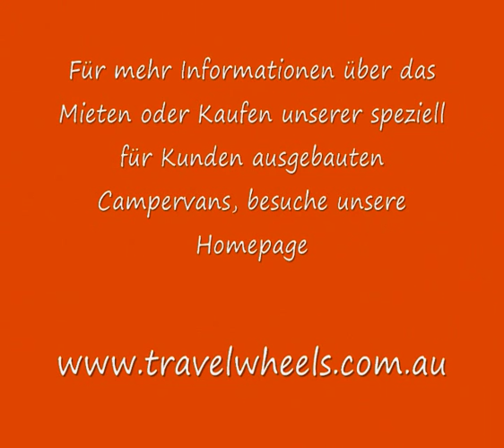Campervans Australien - Der 2 Personen Campervan wird ausgebaut (Teil 2 + 3)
Travelwheels Campervans Australien zeigt Euch in diesem Video, wie wir unsere 2 Personen LowTop Campervans ausbauen.

Ihr seht, wie:
1) der Bettrahmen zusammengesetzt wird
2) der Kühlschrank eingebaut wird
3) der Tisch und die Stauräume unter den Sitzen gestaltet werden.

Der Lowtop Campervan von Travelwheels ist super für Paare oder zwei Freunde geeignet, die zusammen auf günstige Weise durch Australien reisen wollen.

Travelwheels ist eines von wenigen Campervan Unternehmen, bei welchem ein richtiger 55 Liter Kühlschrank im Lowtop Campervan mit dabei ist (kein Kühlkasten)!  Dieser läuft über eine zweite Batterie, daher müsst ihr nicht extra an einen Campingplatz fahren, um den Kühlschrank zu nutzen und könnt damit viel Geld sparen :)

Für mehr Informationen zum Campervan mieten in Sydney, Brisbane, Cairns, Darwin, Perth, Adelaide oder Melbourne ruft uns einfach kostenlos an unter: 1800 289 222 (kostenlos innerhalb Australiens) oder unter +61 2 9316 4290 (aus Deutschland).

Campervans Australia -- The 2 person campervan gets completed!

Travelwheels Campervans Australia shows you how we build our 2 person lowtop campervans.

You can see how:
1) to make the bed
2) the fridge gets build in
3) the table and the storage rooms under the benches get designed.

The 2 person campervan from Travelwheels (known as a 'lowtop campervan') is great for couples or two friends who want to travel throughout Australia on a budget.

Travelwheels is one of the only campervan companies to include a full working fridge in the back of the lowtop campervan, instead of a cooler box!  It operates with a second battery or electricity so that you don't have to go on a campsite to use the fridge and therefore you can save a lot of money :)

For more information about hiring a campervan in Australia or in any of these cities such as, Sydney, Brisbane, Cairns, Darwin, Perth, Adelaide or Melbourne, feel free to call us on our freecall number 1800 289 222.

For the latest deals on campervan rentals in Australia check out our